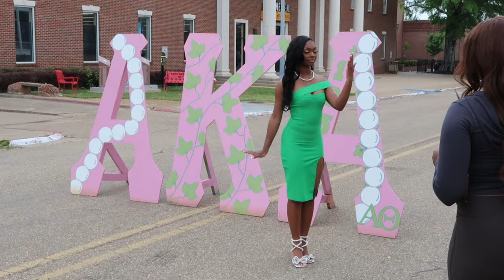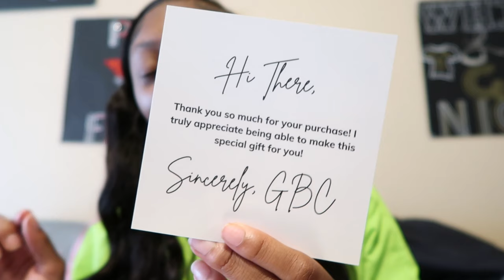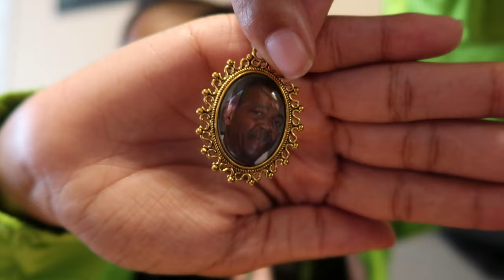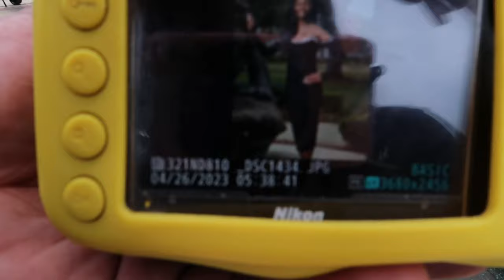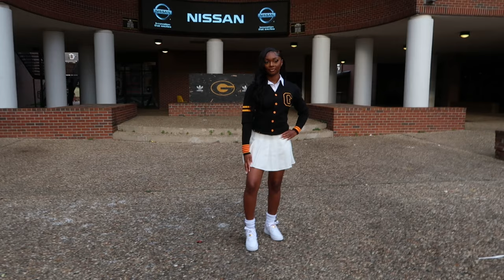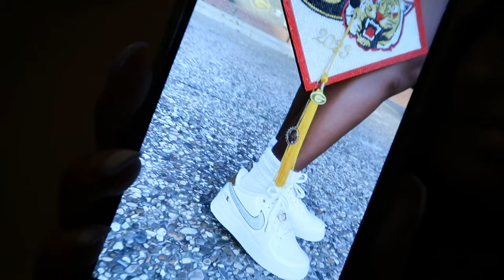COLLEGE GRADUATION PHOTOSHOOT: Grambling State | GRWM + Behind The Scenes VLOG 2023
Location: Grambling, Louisiana

Tassel Charm: